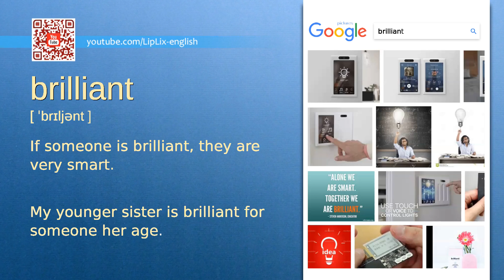Brilliant : B1 level english vocabulary lesson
In this english video we will see what the word "Brilliant" means. It's an English word from B1 level vocabulary list.

The word is "Brilliant", meaning is: "If someone is brilliant, they are very smart." and example is: "My younger sister is brilliant for someone her age.".